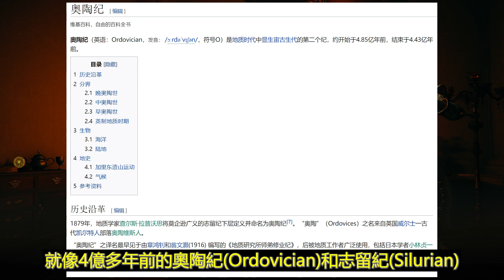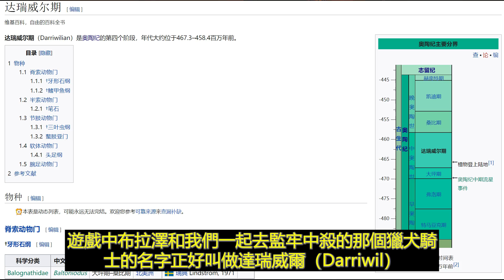所以，熔爐騎士到底是誰？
我相信，現在應該沒有人不知道彈反老師熔爐騎士是葛孚雷的人了吧，畢竟在熔爐騎士的盔甲裡已經寫得非常的清楚了。但是我們仍然會有兩個疑問，第一，過去他們是如何侍奉葛孚雷的？是作為近身侍衛還是率軍衝鋒？第二，現在散佈在各地的熔爐騎士有什麼目的？那麼這期視頻，就來圍繞這兩個問題探討一下，熔爐騎士到底是誰。

00:00 前言
00:36 名字的來歷
02:37 曾經的職責
04:40 現在的工作
07:47 關於廢案
08:33 結論